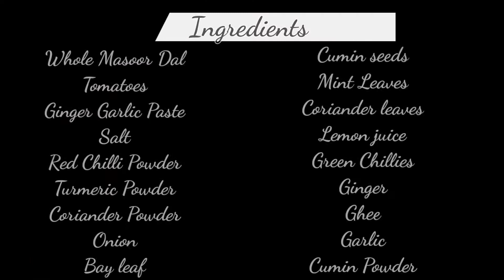Whole Masoor Dal Recipe